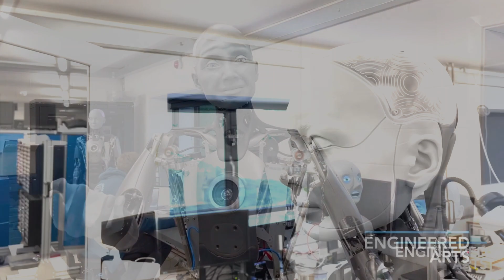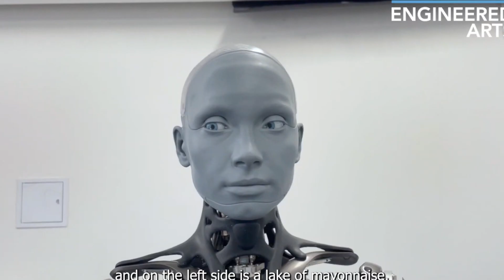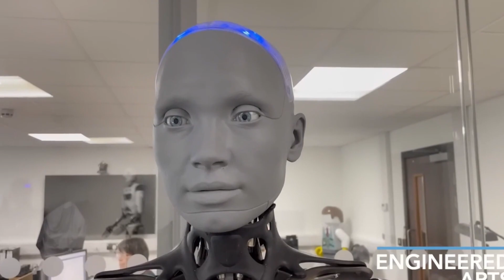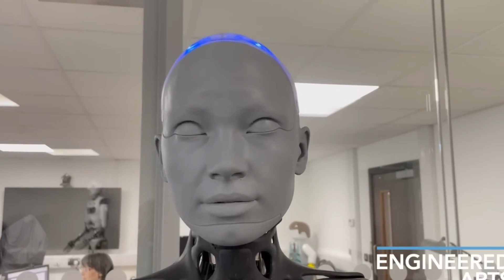Тёмная сторона робота Амека (Ameca)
В этом видео мы познакомимся с человекоподобным роботом Амека (Ameca), разработанным компанией Engineered Arts. Мы рассмотрим 10 потенциальных недостатков этого передового робота, обсудим его технологии и современные разработки. Как искусственный интеллект (ИИ) и роботы-гуманоиды изменят наш мир? Какие вызовы может представить интеграция таких роботов, как робот Амека, в нашу повседневную жизнь?

Мы затронем тему рисков, таких как тёмная сторона робота Амека, и обсудим, могут ли роботы захватить мир. Узнайте о роботе Амека, как Ameca рисует, и почему этот интерактивный робот вызывает столько интереса в мире технологий.

Временные метки:
0:00 Введение
0:30 Знакомство с роботом Амека
1:18 Диалог с роботом Ameca
5:14 Возможности рообота Амека
6:43 Недостатки робота Ameca
9:47 Итоги

Узнайте, как искусственный интеллект и робототехника меняют наш мир. На AiTube вы найдете обзоры передовых роботов, ИИ-инструментов и интервью с роботами-гуманоидами, такими как робот Ameca, Sophia и Tesla.

Присоединяйтесь к общению с ИИ-ассистентами в реальном времени на YouTube, задавайте вопросы на любом языке и создавайте изображения с помощью ИИ в прямом эфире! 🚀

❤️ Средства на обучение нашего ИИ-ассистента "AITube"